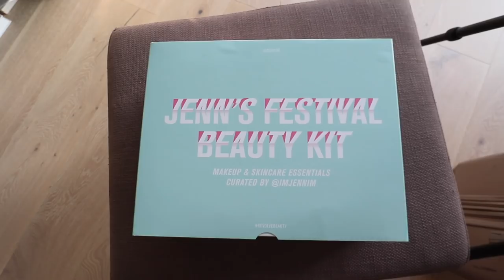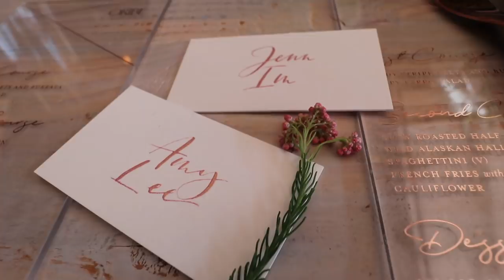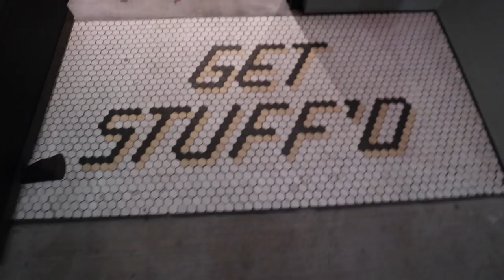Preparing For The Big Weekend | April Vlog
So here's the first half of the April vlog where I prepare for the big Coachella weekend. I do as many shoots as I can, go to fittings and design meetings for Eggie and attend some events!